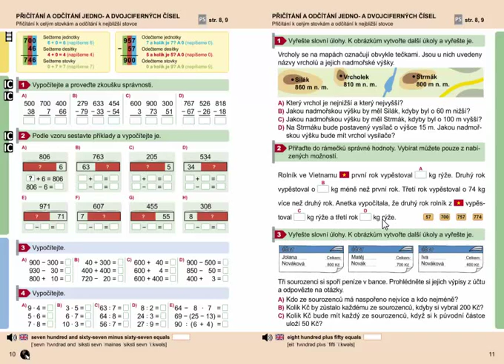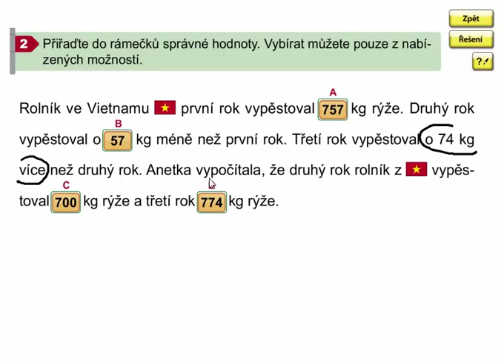Slovní úlohy, Matýskova matematika 8. díl, str. 11, cv. 2